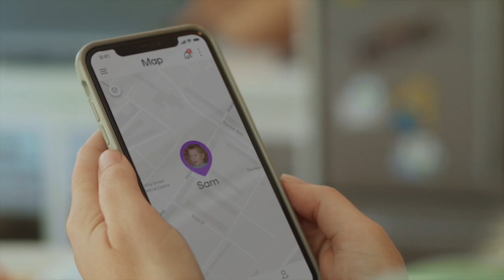Smart watches for kids - Interview with Mark Fortunatow from Spacetalk